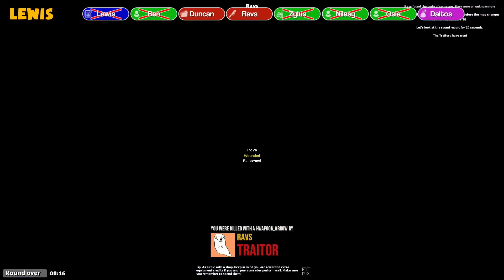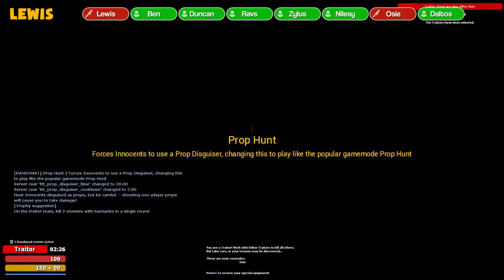It's Table and Barrel!! | Gmod TTT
It's Gmod TTT! Your favourite duo are back! It's TABLE AND BARREL!!
⭐ The Yogscast Varsity Hoodie is available now! yogsca.st/varsityhoodie

Want to send something to us? Here's our address:

4th Floor - King William House
13 Queen Square
Bristol
BS1 4NT